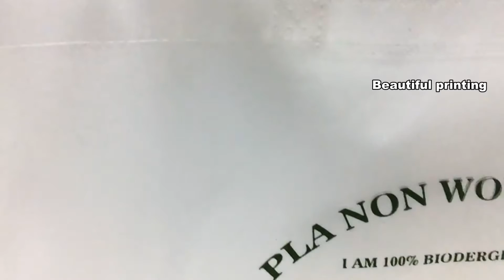Promotional Eco friendly Resuable PLA Biodegradable Non woven Shopping Bag manufacturer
Zhejiang Hotop Technology Co., Ltd was established in 2006 and its predecessor is Wenzhou Boyibo Bags Co. Ltd. Our mission is to advocate energy conservation and environmental protection that creating customer value for the world first-class non-woven bag production, by the scientific and technological powered progress in technical innovation. In 2013, we led the first non-woven three-dimensional bag development in world.